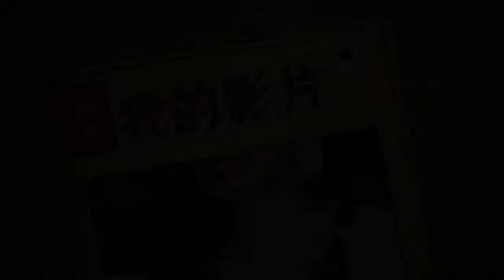My movie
Wendi Deng 's immigrant life